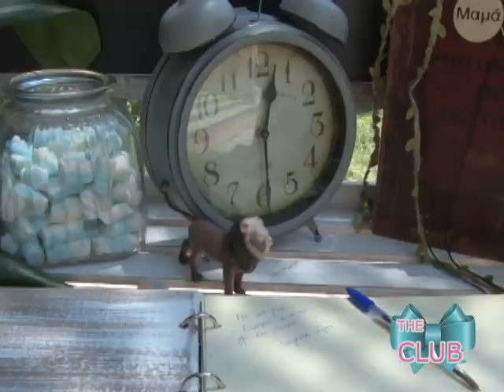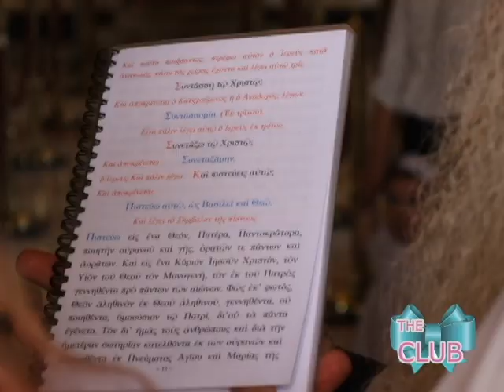videoclip Βαπτιση Δημήτρη 14-07-2019